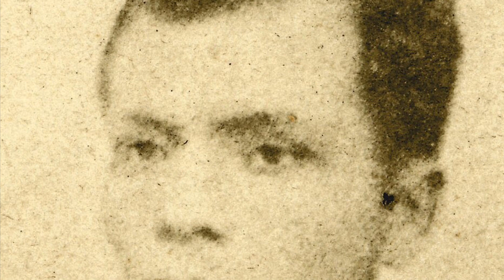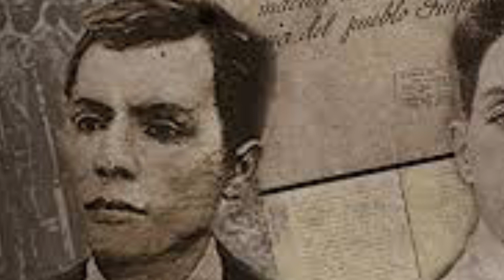D17 - Philippine Revolution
6B - Jacob Y & Emilio C